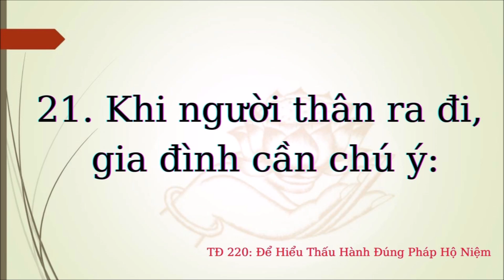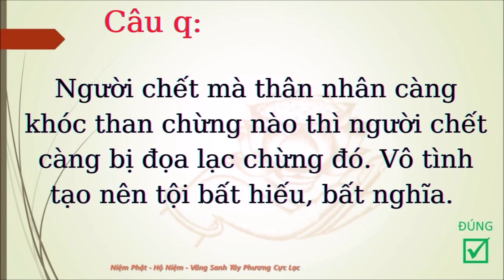220 Để Hiểu Thấu Hành Đúng Pháp HN - Gia Đình Cần Chú Ý Làm Những Gì Khi Trong Nhà Có Ng Thân Ra Đi?